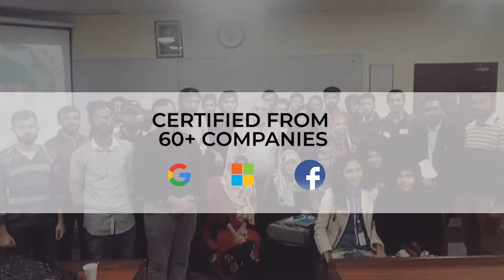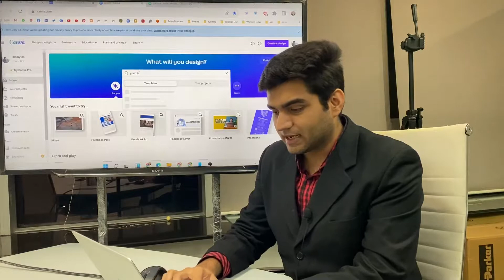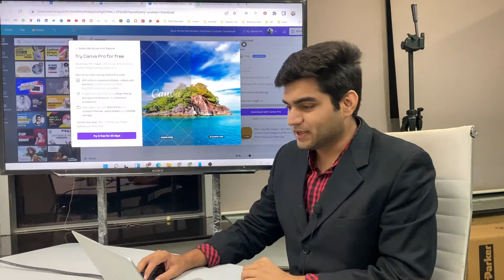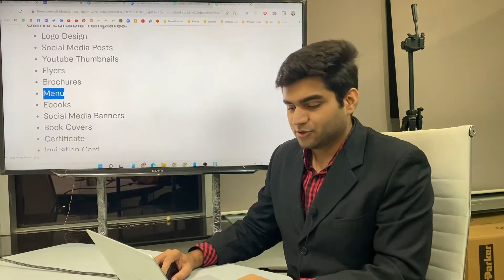Earn 100$/Day From Canva and Fiverr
Alumni :: 50,000+
Courses :: 100+

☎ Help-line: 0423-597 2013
📌 Office # 01, Level # 3, Arfa Software Technology Park, Ferozepur Road, Lahore, Punjab (Google Maps
📌 DUBAI-UAE